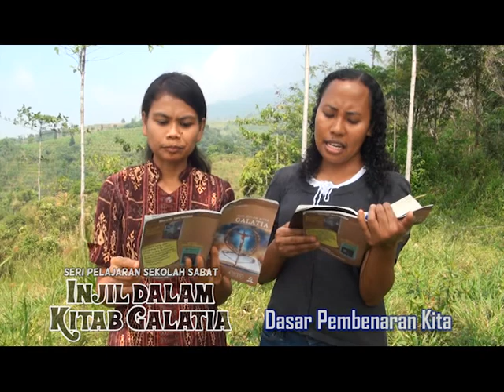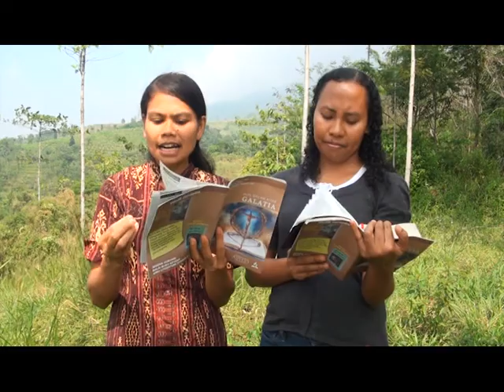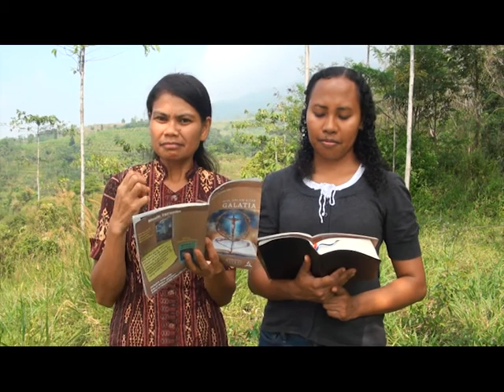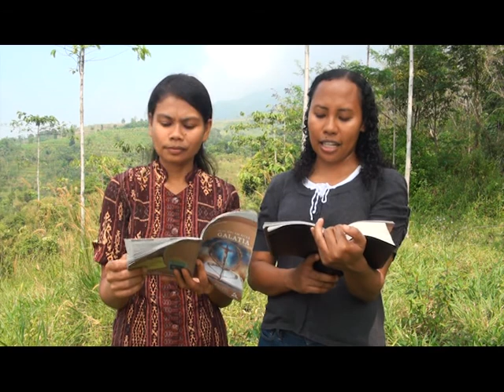"Dasar Pembenaran Kita" - SS Injil Dalam Kitab Galatia - W04 | 03: HCBN INDONESIA